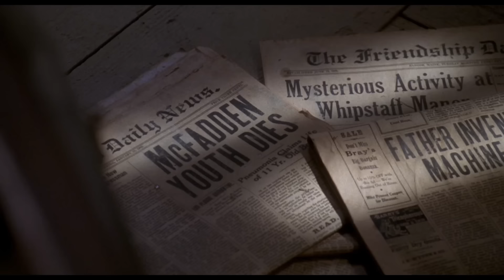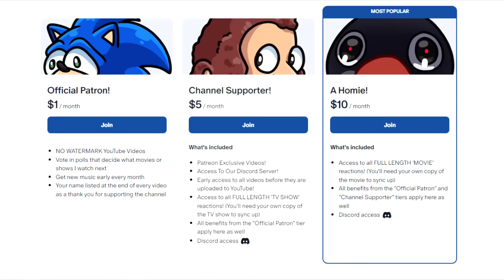BOSTON DUDE WATCHES *CASPER* (First Time Watching - Movie Reaction)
Purchase this full length reaction track for $3

First Time Watching Casper 1995 Halloween Movie Reaction